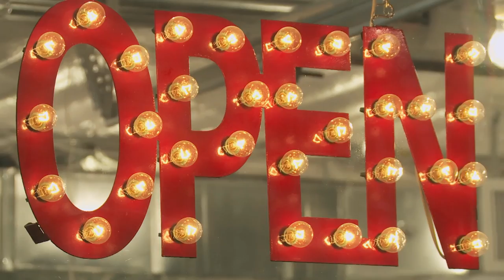American Canvas - Undeveloped Photos of Jimi Hendrix - Ovation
Few guitarists have had such a lasting effect on Rock n’ Roll like Jimi Hendrix. Dave talks with photographer Robert Hewgly about undeveloped photos he’s been sitting on for several decades and why he finally decided to unveil them to Austin locals.

Watch the premiere of American Canvas: Austin on Wednesday March 18 at 10PM ET.

Travel across the country with host Dave Holmes as American Canvas seeks out the nation’s hottest art and cultural events.

From downtown galleries to creative hangouts, American Canvas visits a new town each week. Music, dance, food, architecture, theater, and more, American Canvas gives viewers a closer look at the wide variety of traditional and non-traditional arts found across our great nation.